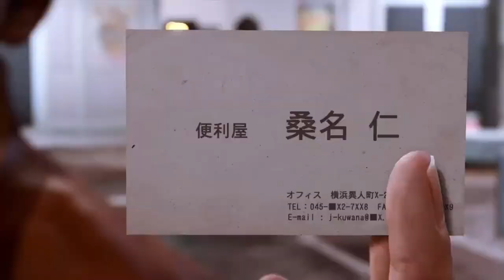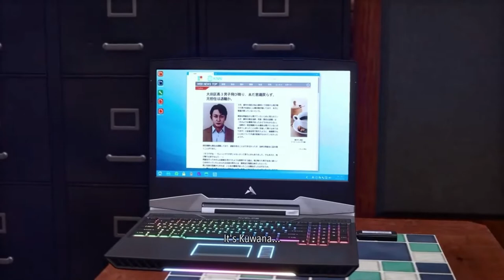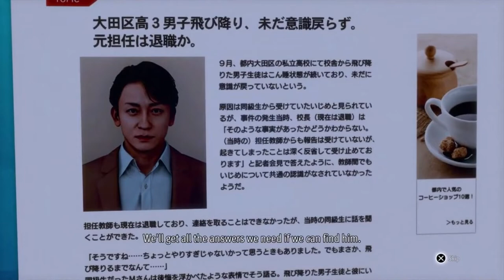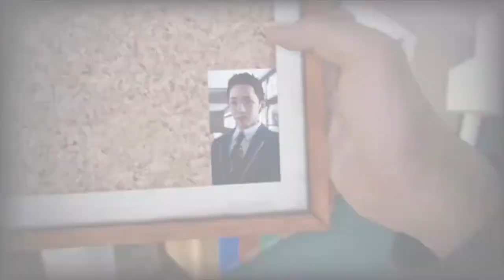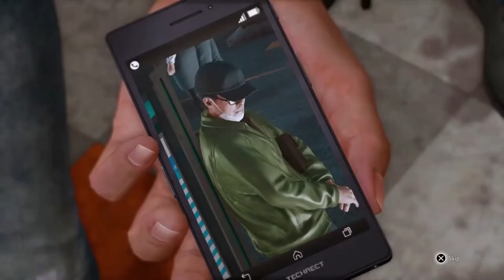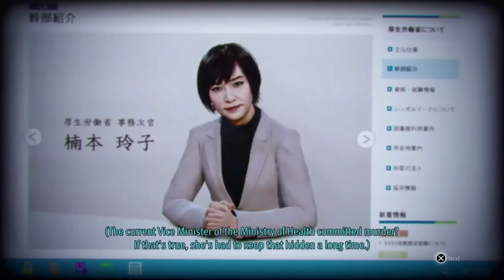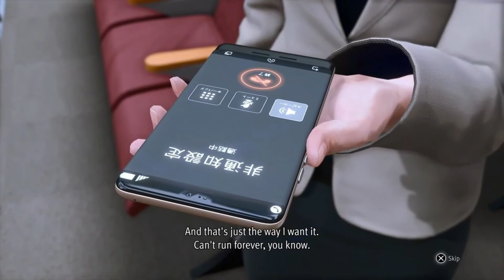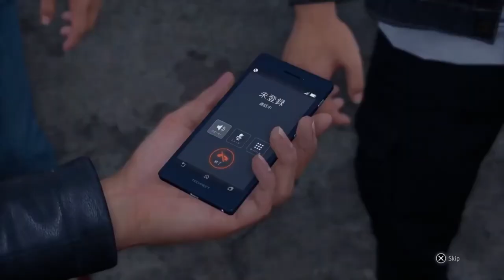Every Kuwana Moment In Lost Judgment (Cutscenes Only/ENG DUB)